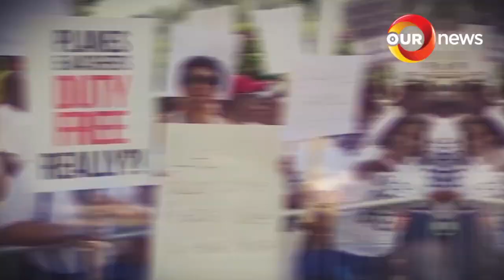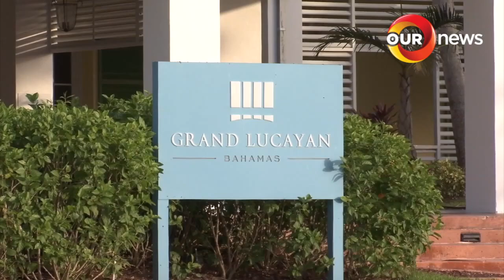730PM OUR NEWS MARCH 27 2019